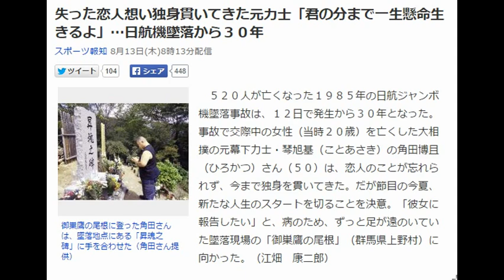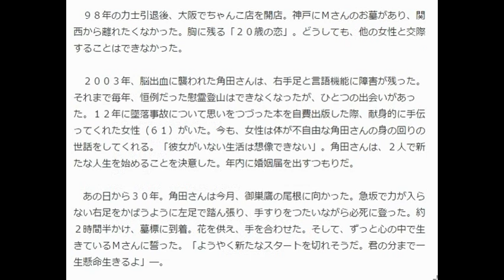失った恋人想い独身貫いてきた元力士「君の分まで一生懸命生きるよ」…日航機墜落から３０年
御巣鷹の尾根に登った角田さんは、墜落地点にある「昇魂之碑」に手を合わせた（角田さん提供）
　５２０人が亡くなった１９８５年の日航ジャンボ機墜落事故は、１２日で発生から３０年となった。事故で交際中の女性（当時２０歳）を亡くした大相撲の元幕下力士・琴旭基（ことあさき）の角田博且（ひろかつ）さん（５０）は、恋人のことが忘れられず、今まで独身を貫いてきた。だが節目の今夏、新たな人生のスタートを切ることを決意。「彼女に報告したい」と、病のため、ずっと足が遠のいていた墜落現場の「御巣鷹の尾根」（群馬県上野村）に向かった。（江畑　康二郎）

【写真】東京・新宿御苑で初デートしたときのＭさんと角田さん

　「やっとたどり着いた。もう少しだ」。登山口に立った角田さんは、御巣鷹の山を見上げ、不自由な右足を引きずるように、一歩、踏み出した。

　佐渡ケ嶽部屋に入門して３年目の角田さんが、大阪後援会会長の一人娘のＭさんと出会ったのは、１９８４年の３月場所前。一目ぼれだった。４月、Ｍさんの誕生日に彼女から電話がかかってきた。二十歳の２人は、すぐに意気投合した。角田さんの「初恋」だった。

　携帯電話のない時代。兄弟子に悟られぬよう、部屋の電話で、こっそり、毎日のように話した。彼女の励ましが、いつも土俵で背中を押してくれた。

　だが突然、恋は終わった。８５年８月１２日昼すぎ、角田さんは海外から帰国したＭさんと都内で食事した。「じゃあね」「着いたら電話するね」と、帰阪する彼女と別れた。午後７時ごろ、部屋で彼女の土産のセカンドバッグを手にしていた角田さんの耳に、テレビから墜落事故の一報が飛び込んできた。同僚力士に「Ｍさんの家族が乗っている」と知らされた。直後、画面に映った彼女の名前。目を疑った。彼女の実家に何度電話しても通じない。眠れなかった。

　翌１３日、救出される女性の様子が報道された。「彼女であってくれ」。稽古に身が入らず、無事だけを祈った。事故から２日後、彼女の写真を持って現場に駆け付けたが、発見できず。２４日に２０代女性の遺体が見つかり、確認へ。遺体とともにあった濃紺の洋服とベルトのバックルは、最後に見た彼女が身に着けていたものだった。「本当に死んでしまった…」

　彼女の部屋にはスクラップブックが残されていた。事故直前の８５年７月場所まで、角田さんの相撲の勝敗が掲載された新聞の切り抜きが貼ってあった。添えられた初々しく、温かい言葉に涙があふれた。悲嘆の日々。土俵で負け越しが続いた。結局、夢の関取にはなれなかった。

　９８年の力士引退後、大阪でちゃんこ店を開店。神戸にＭさんのお墓があり、関西から離れたくなかった。胸に残る「２０歳の恋」。どうしても、他の女性と交際することはできなかった。

　２００３年、脳出血に襲われた角田さんは、右手足と言語機能に障害が残った。それまで毎年、恒例だった慰霊登山はできなくなったが、ひとつの出会いがあった。１２年に墜落事故について思いをつづった本を自費出版した際、献身的に手伝ってくれた女性（６１）がいた。今も、女性は体が不自由な角田さんの身の回りの世話をしてくれる。「彼女がいない生活は想像できない」。角田さんは、２人で新たな人生を始めることを決意した。年内に婚姻届を出すつもりだ。

　あの日から３０年。角田さんは今月、御巣鷹の尾根に向かった。急坂で力が入らない右足をかばうように左足で踏ん張り、手すりをつたいながら必死に登った。約２時間半かけ、墓標に到着。花を供え、手を合わせた。そして、ずっと心の中で生きているＭさんに誓った。「ようやく新たなスタートを切れそうだ。君の分まで一生懸命生きるよ」―。